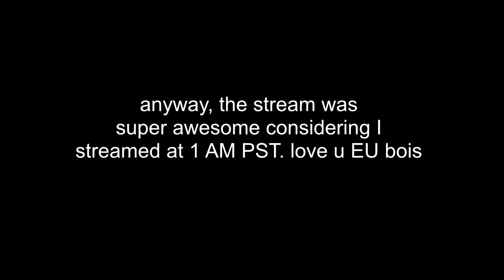THE POWER OF A RAID ON TWITCH - SILVERA 180% SPEED 100% FC!!!!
FUCK YEAAAAAAAAAAAAAAAAAAAAH

Q: Why don't you play a real guitar? (if you type this question in the comments it will be filtered)